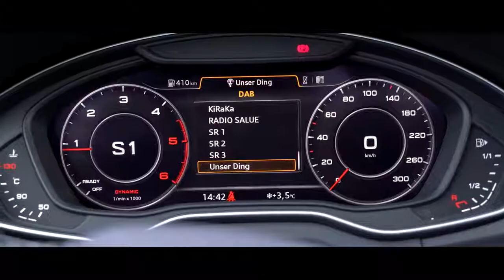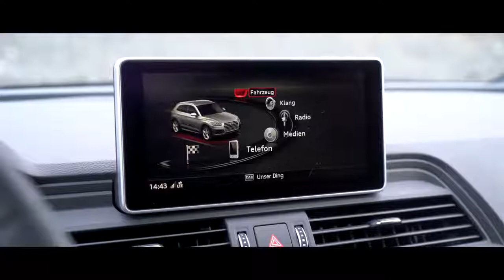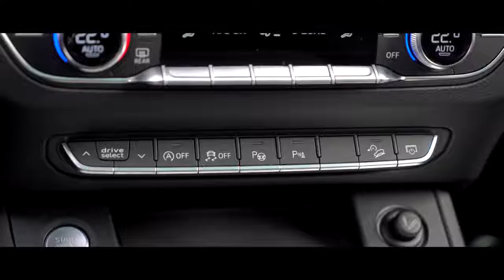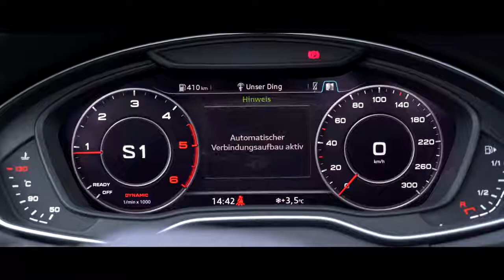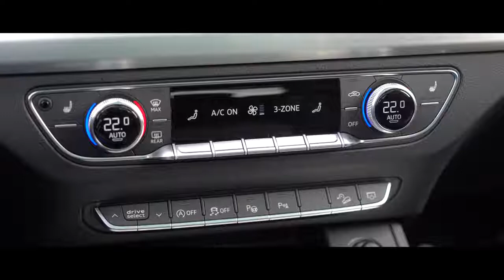Audi Q5 | 2017 | Test | Review | Fahrbericht | MotorWoche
The 2017 Audi Q5 may not look radically different from the model it replaces, but under the skin it's all new. Lighter, more aerodynamic and more efficient than .

Adopting Audi's newest design language and drive technology, the new Audi Q5 offers the versatility to express the driver's individuality. Learn more about the .

Following an extensive teasing campaign that previewed some of its features, the 2017 Audi Q5 is finally here. On display at the 2016 Paris Auto Show, the latest .

Our experts review the 2018 Audi Q5. 2018 is a significant year for the Audi Q5 since it's been y redesigned after an eight-year run with its predecessor.